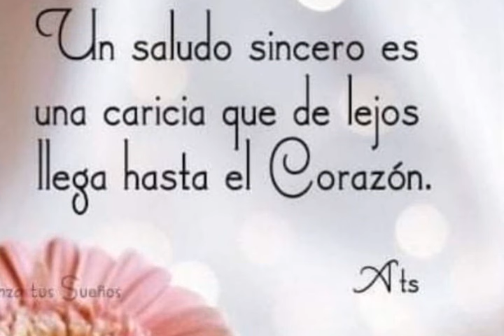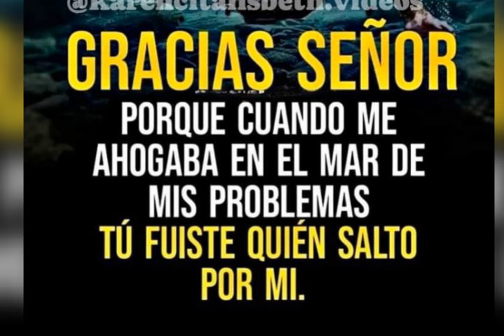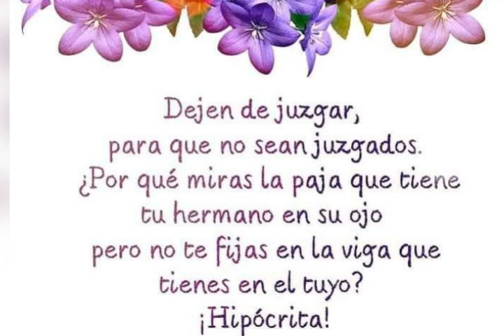Saludos de buenos días. No tengo derecho de autor sobre esta canción.